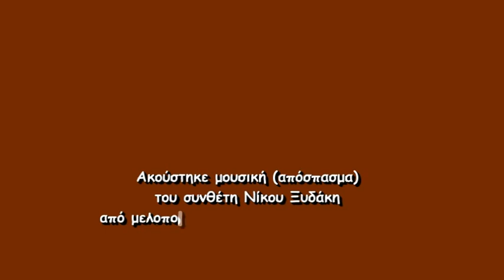20-Άψινθος Μ. Γκανάς Κεφαλή αλόγου σκύβει να πιεί νερό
Μιχάλης Γκανάς, Άψινθος
Το Πνευματικό Κέντρο Δήμου Ιωαννιτών παρουσίασε τη νέα ποιητική συλλογή του Μιχάλη Γκανά,
Άψινθος
9 Ιανουαρίου 2013
Ομιλητής ο Θανάσης Μαρκόπουλος
Ο ποιητής απάγγειλε ποιήματά του.
Προλόγισε ο Μωυσής Ελισάφ, Πρόεδρος του Πνευματικού Κέντρου Δήμου Ιωαννιτών.
Ο συνθέτης Νίκος Ξυδάκης ερμήνευσε συνθέσεις του πάνω σε ποίηση Μιχάλη Γκανά.
Στο πλαίσιο των 100 Χρόνων Ελεύθερα Γιάννενα
Ναπολέων Ροντογιάννης

Αυτοί παιδί μου δεν
δεν σου χαρίζουν ούτε τη νύστα τους
όλο δεν και δεν και δέν-τρο δεν φύτεψαν τα χέρια τους
δεν χάιδεψαν σκυλί γατί πουλάκι πληγωμένο
γυναίκα άσχημη και στερημένη
δεν δίνουν τ' Αγγέλου τους νερό
δεν άκουσαν ποτέ
ανάκουστο κιλαϊδισμό και λιποθυμισμένο
δεν έπιασαν με τα ρουθούνια τους
το άοσμο άνθος του θανάτου
δεν είδαν-κατάργησαν τα μάτια τους-
μια πιπεριά να γίνεται λιμπελούλα
δεν ξέρουν δεν αγαπούν
ξέρουνε μόνο ν' απαιτούν
περισσότεραπερισσότεραπερισσότερα περί...
που έτσι γράφεται το μέλλον μας.